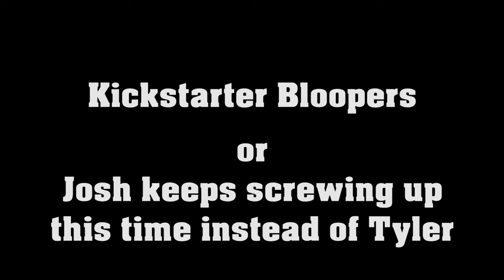Kickstarter Bloopers from Fandom Hearts 2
For our second Kickstarter project, Josh is now the one screwing up instead of Tyler. Also there is a cat. @FandomMusicals